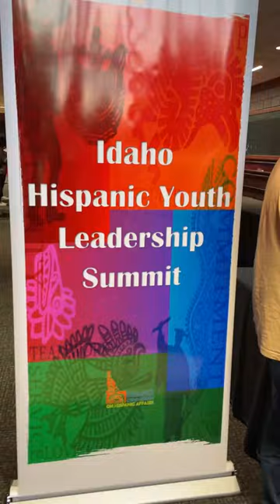Hispanic Youth Leadership Summit | October 2023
During the last week of HispanicHeritageMonth, @nwnazarene welcomed 700+ students from 30 different schools to the 18th annual Idaho Hispanic Youth Leadership Summit. 🎙️ Supt. Critchfield shared a few words to help kick off the event. Did you know? The Hispanic Youth Leadership Summit was created 18 years ago in Caldwell, Idaho. 50 students attended. In 2023, FOUR summits were held around the state with 2,500 students attending the event held in Nampa last week. 👏 At the conclusion of the summit, the colleges and universities handed out nearly 200 scholarships!